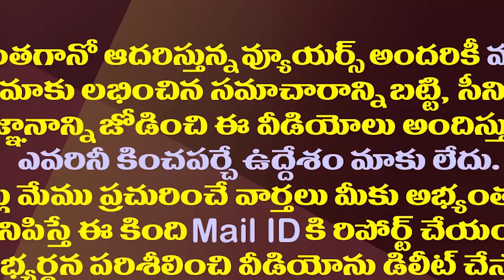భగవద్గీత-బైబిల్..మధ్యలో పవన్ పైత్యం| Strange Words From Pawan Kalyan In Avanigadda Meeting